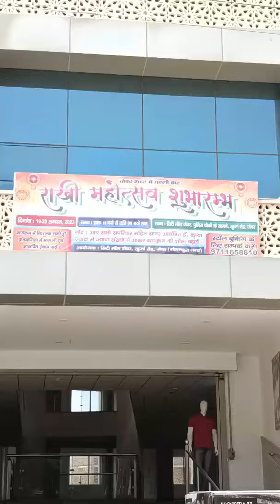राखी महोत्सव शुभारंभ..... रक्षाबंधन के शुभ अवसर पर जेवर के सिटी मॉल में खास कार्यक्रम,